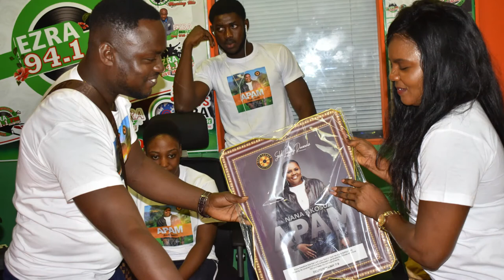NANA AKOSUA - APAM